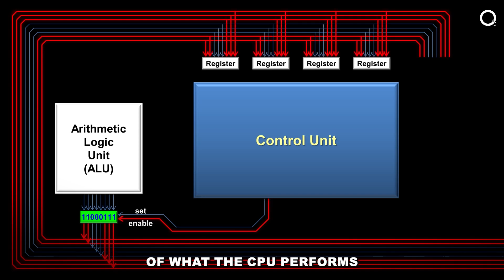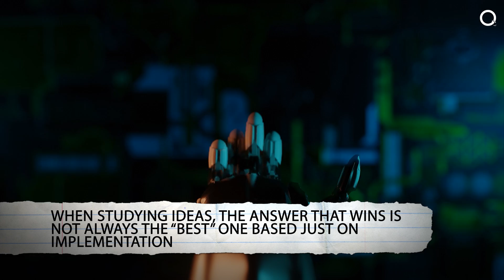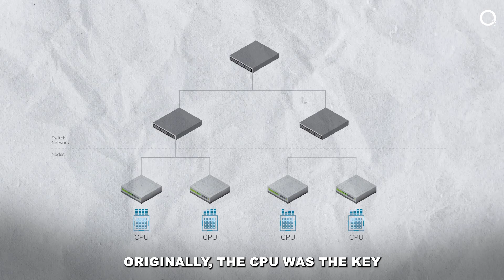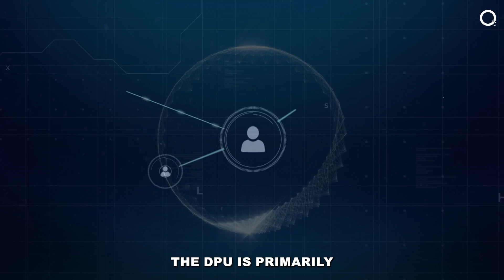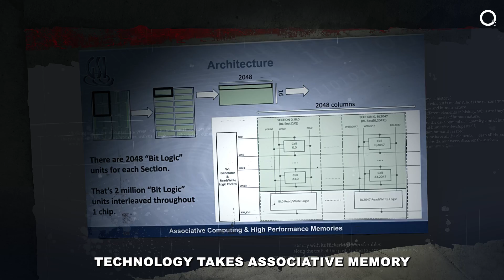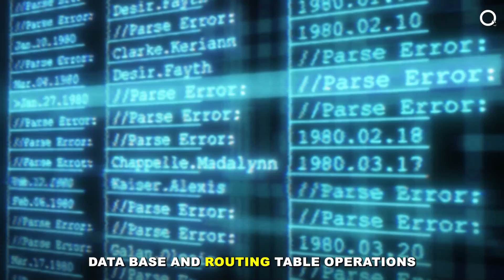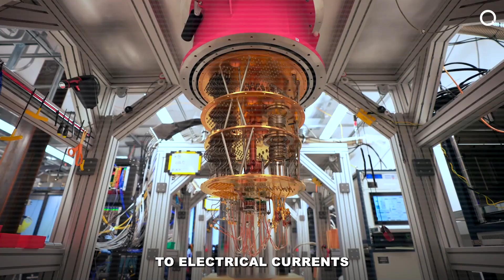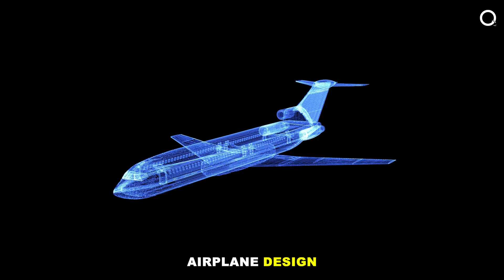CPU vs GPU vs DPU vs TPU vs QPU Differences | A Quantumfy Review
In today's deep dive, we're unraveling the complexities and unique characteristics of various processing units that power our digital world. 🌍💻 Whether you're a tech enthusiast, a seasoned programmer, or someone just starting to explore the realms of computing, this video is crafted just for you!

🔍 What We Cover:

✨ CPU (Central Processing Unit): The brain of the computer, executing instructions from software applications.
✨ GPU (Graphics Processing Unit): Specialized for rendering graphics and performing complex mathematical calculations at high speeds.
✨ DPU (Data Processing Unit): Tailored for managing data movements and storage operations, enhancing efficiency in data centers.
✨ TPU (Tensor Processing Unit): Google's custom-designed unit for accelerating machine learning workloads.
✨ QPU (Quantum Processing Unit): The heart of quantum computers, performing calculations using the principles of quantum mechanics.

🚀 Each of these processing units plays a vital role in their respective domains, but how do they differ, and in what scenarios does one outshine the others? We're breaking it all down, providing you with a clear and concise comparison to enhance your understanding of these technological marvels.